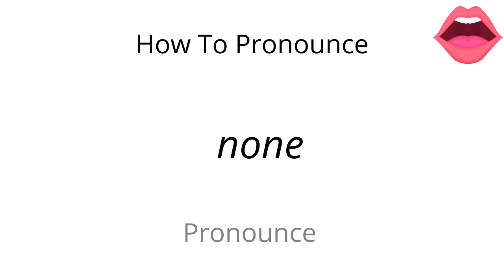How to pronounce none